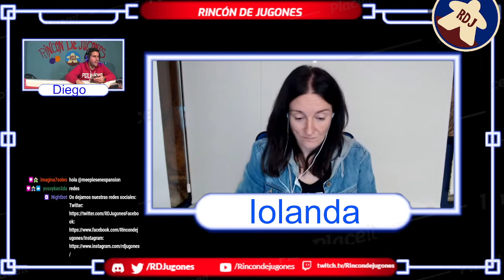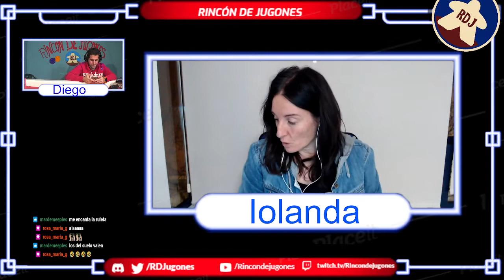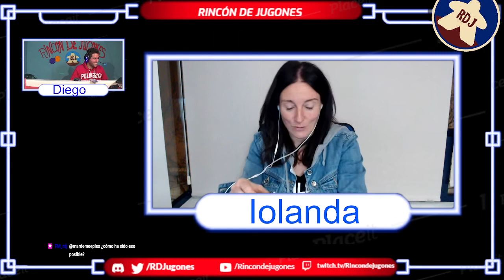ENTREVISTA ZACATRUS (RDJ)